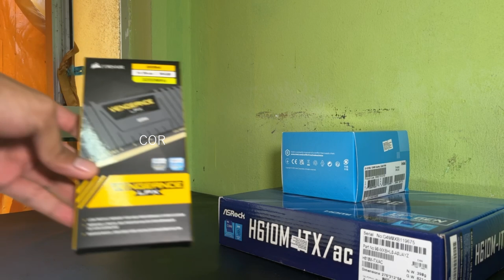PC BUILD | Ultimate Portable I SGPC K39 V3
PC build ni aku terinspirasi daripada seorang YouTuber yang bernama OptimumTech. Dengan konsep pc ITX yang sangat kecil tetapi berkuasa. Walaupun ianya PC ITX, pengalaman saya memasang PC ini agak mudah walaupun ramai yang mengatakan casing pc K39 ini sanagt susah.

Music used in this video :
♪ Marshmallow (Prod. by Lukrembo)
Link :

 • lukrembo - marshm...